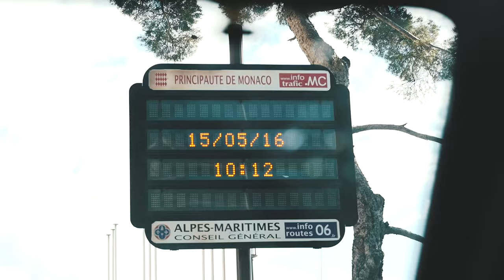FROM THE SNOW TO THE BEACH | VLOG 32